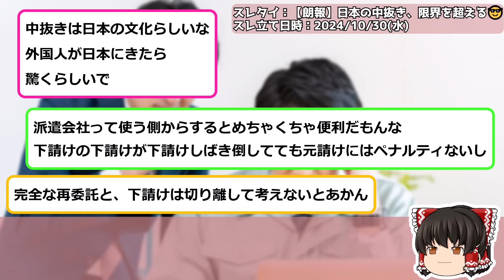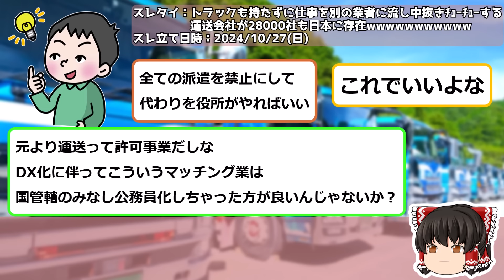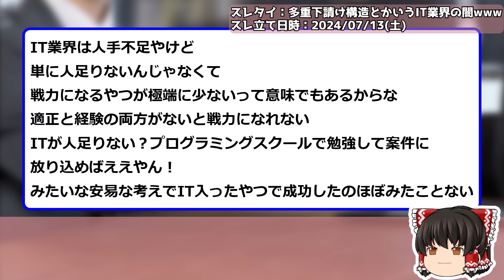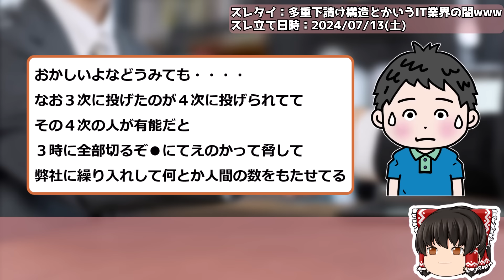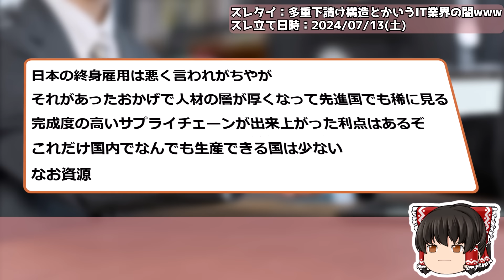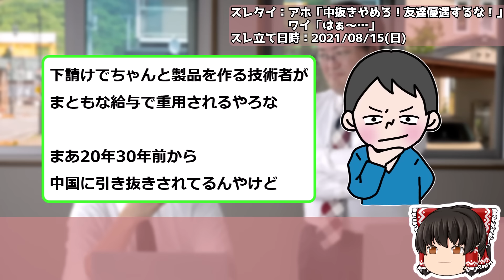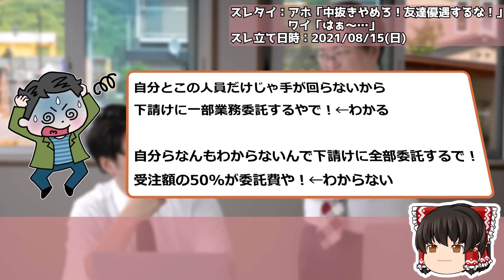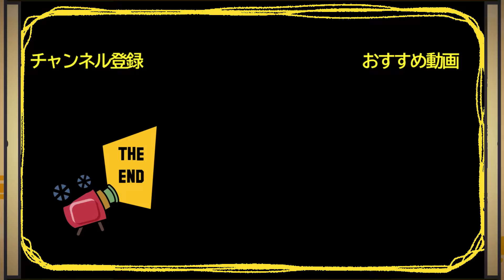【2ch考えさせられるスレ】日本をダメにした仕組み「中抜き」９次受けはワロタww【ゆっくり解説】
00:00 【朗報】日本の中抜き、限界を超える😎

05:22 トラックも持たずに仕事を別の業者に流し中抜きﾁｭｰﾁｭｰする運送会社が28000社も日本に存在wwwwwwwwwww
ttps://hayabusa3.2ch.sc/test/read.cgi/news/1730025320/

09:02 多重下請け構造とかいうIT業界の闇www

20:57 アホ「中抜きやめろ！友達優遇するな！」ワイ「はぁ〜…」
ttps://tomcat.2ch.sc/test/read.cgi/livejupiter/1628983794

●利用許諾
5chへ利用申請を行っております。